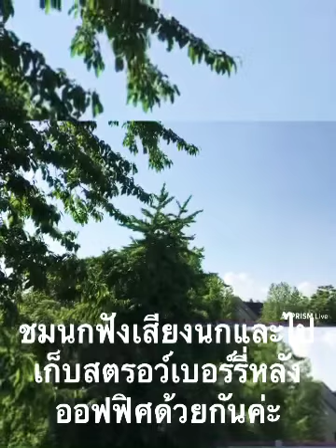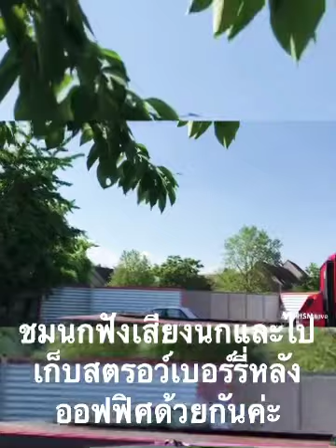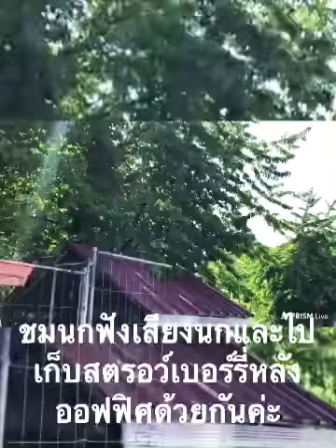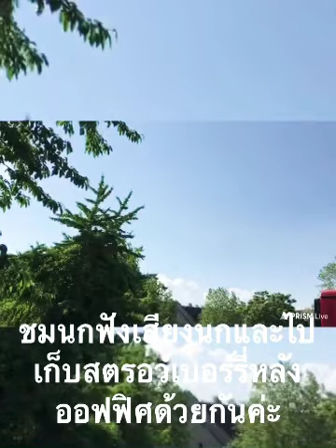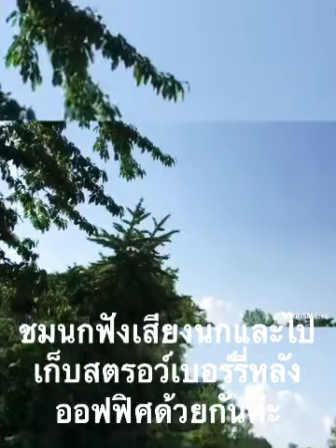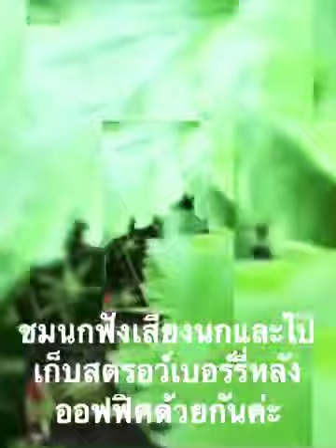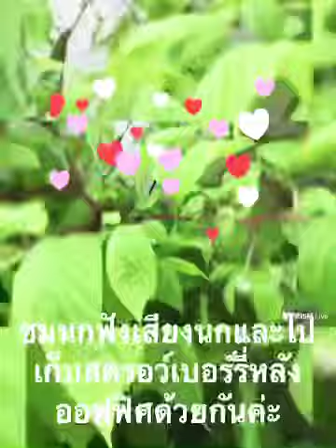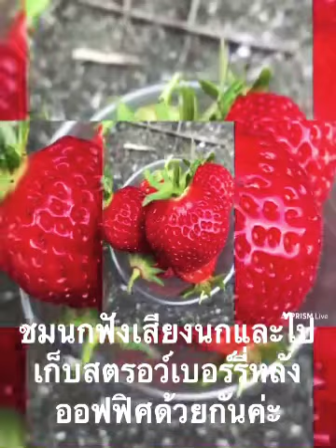นก เสียงนก เก็บสตรอเบอรี่จ้า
สวัสดีค่ะทุกคนวันนี้ขอลงคลิปก่อนรัวๆเพราะช่างมาติดตั้งเน็ตห้องติดกันแต่เน็ตเราหายไปเลยทั้งวันใช้ได้4gงานก็ต้องช่วยสามีก็เลยถ่ายลงคลิปๆรัวๆใว้ก่อนค่ะรอช่างมาทำเน็ตได้แล้วจะวิ่งตามทุกคนเหมือนเดิมนะคะขอบคุณมากค่ะทุกคน